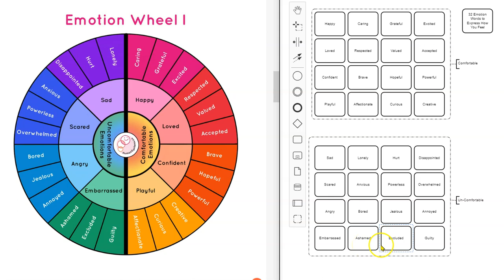32 Emotion Words to Express How You Feel